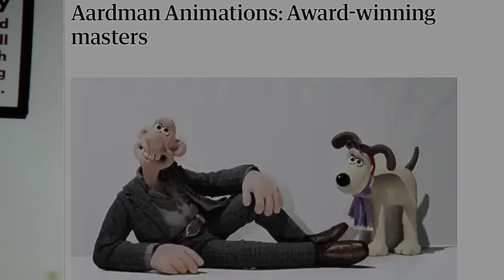Run [YTP]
A man and a chicken stand on the side of the road. Each one waiting for the other to cross.
The man asks, "aren't you gonna cross?"
The chicken replies, "yes"
"Why aren't you doing it then?" says the man, not attempting to hide the hurry in his voice.
"because" the chicken finally says. "because I don't seem to have a reason" He seems as though the statement is hard to admit, even to himself.
     Filled with compassion for the chicken in his predicament the man changes his tone. He reaches out his hand, a quiet smile emerging on his formerly featureless face.
"Thats ok buddy. You don't need a reason."
    Stepping off the curb wing in hand, the unlikely duo make their way into oncoming traffic. The sound of screeching breaks and skidding tires doesn't seem to trouble them as they close the distance, step by step, to the other side of the road.